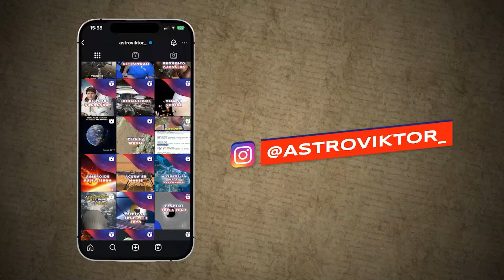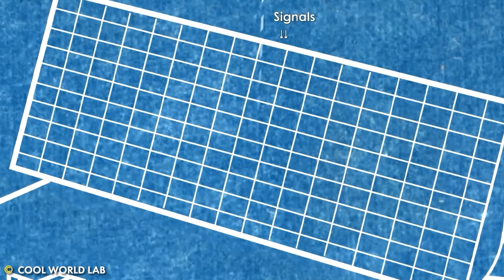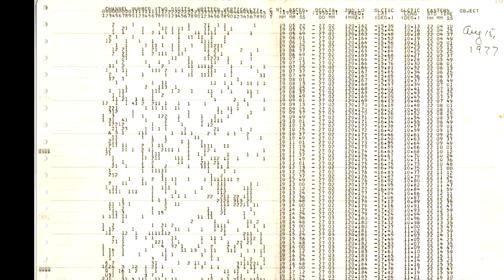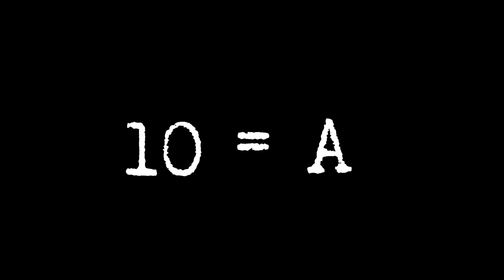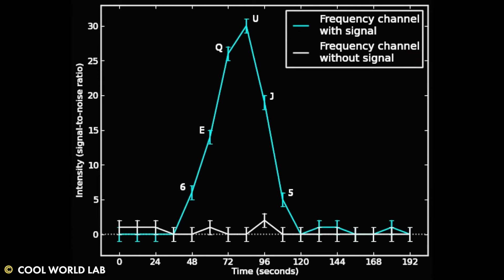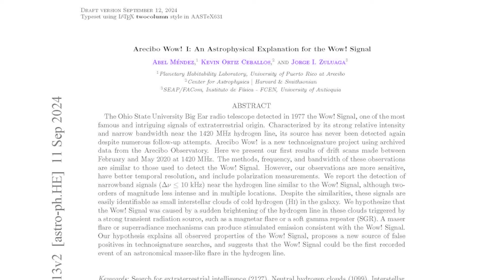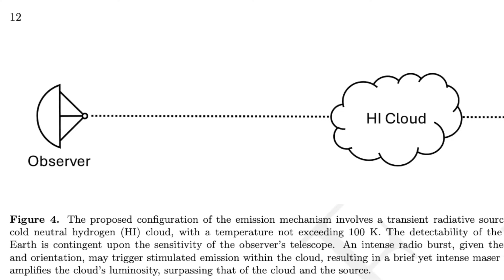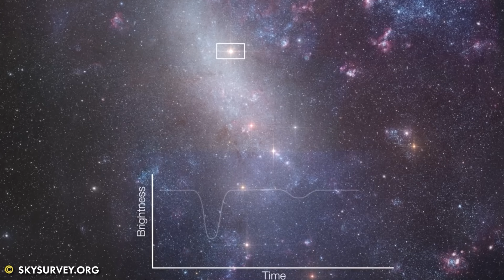SEGNALE WOW: finalmente decifrato IL MESSAGGIO EXTRATERRESTRE MISTERIOSO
IL MIO PRIMO LIBRO È DISPONIBILE ORA

Il segnale Wow è un segnale radio rilevato il 15 agosto 1977 dall'astronomo Jerry Ehman utilizzando un radiotelescopio presso l'Ohio State University. Il segnale radio Wow durò 72 secondi e venne considerato uno dei segnali radio misteriosi più interessanti mai captati, portando alcuni a ipotizzare una possibile origine extraterrestre. La sua potenza e unicità hanno suscitato un dibattito durato decenni sull'eventuale presenza di alieni.

Il segnale Wow 1977 è tuttora avvolto nel mistero, e diversi astronomi, incluso Amedeo Balbi, hanno approfondito la spiegazione e la verità del segnale Wow, cercando di chiarire se si trattasse davvero di un segnale extraterrestre. Oggi, con l'avvento di nuovi strumenti e tecniche, come nel caso della serie "Il problema dei 3 corpi" di Netflix, si ipotizza che i segnali radio dallo spazio possano aiutarci a rispondere alla domanda se ci siano alieni e segnali dall'universo ancora nascosti nelle profondità cosmiche.

❤️ Mi offri un caffè per supportarmi? ☕️

🎥 Editing e post produzione: Emanuele Colognese

00:00 Segnale WOW! - finalmente spiegato
01:00 ANNUNCIO PROSSIMI EVENTI
03:11 Cos'è il segnale WOW!
11:00 Segnale alieno?
13:40 La risposta definitiva (forse)